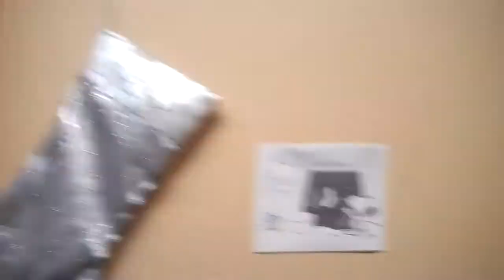Christmas Spirit Prank